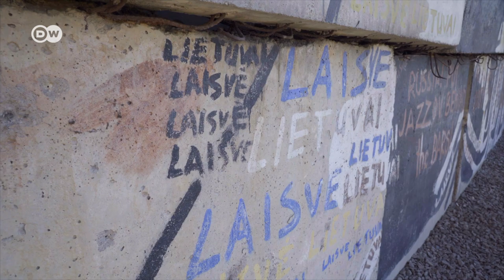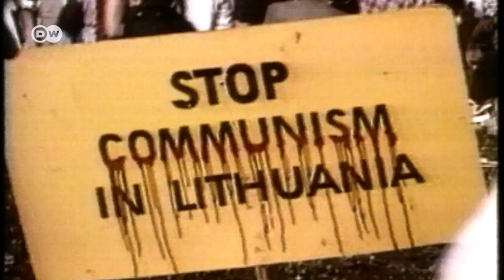Witnessing the Fall of the Berlin Wall – A Symbol of Hope for Lithuania and the Band Bix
From 1961 to 1989 Germany was divided into East and West. Then the Berlin Wall came down. This moment was very important for Germany, but also for other countries under Soviet control. After the Soviet Union had forcibly annexed the Baltic states of Estonia, Latvia and Lithuania in 1940, the countries fought for their independence. For Lithuanian band Bix, founded in 1987, the fall of the Wall in 1989 was a symbol of freedom and a message that “we can do it too”. Lead singer Saulius Urbonavièius, alias Samas, tell us the story of their “Singing Revolution”.

30 years ago, on November 9th 1989 the Berlin Wall came down. In the Euromaxx series “Witnessing the Fall of the Wall”, seven artists each tell the story of how they experienced the fall of the Wall.